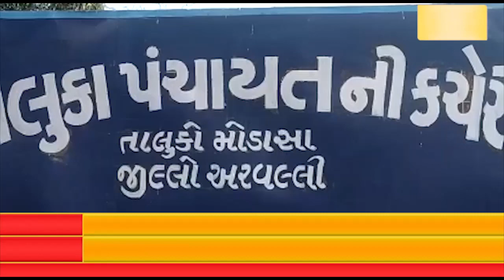અરવલ્લી જિલ્લા પંચાયતમાં ભાજપના પ્રમુખ ઉપપ્રમુખે ચાર્જ સંભાળ્યા બાદ મોડાસા તાલુકા પંચાયતમાં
અરવલ્લી જિલ્લા પંચાયતમાં ભાજપના પ્રમુખ ઉપપ્રમુખે ચાર્જ સંભાળ્યા બાદ મોડાસા તાલુકા પંચાયતમાં નવનિયુક્ત પ્રમુખએ આજે પોતાનો ચાર્જ વિધિવત રીતે સંભાળ્યો હતો